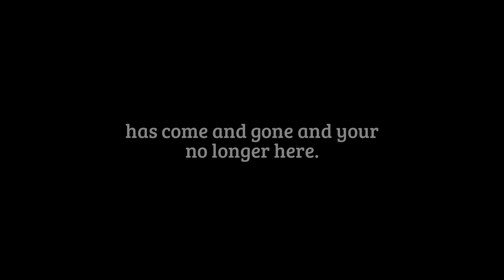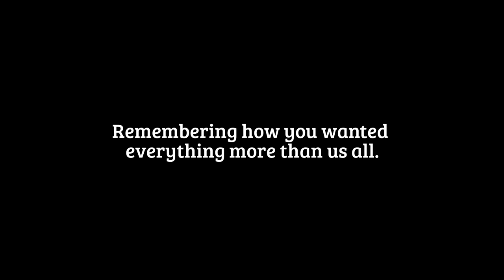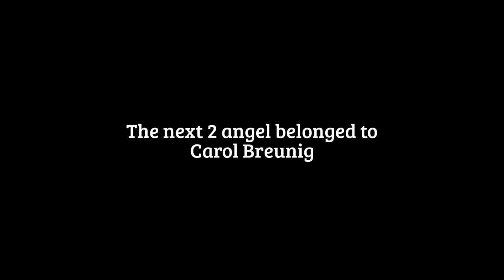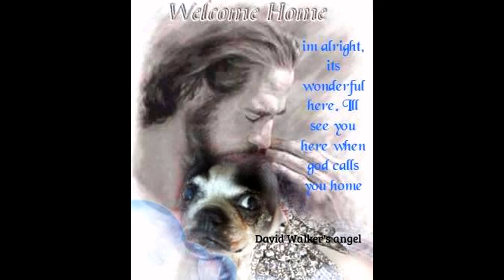Rainbow Bridge Dogs Memorial Video 15